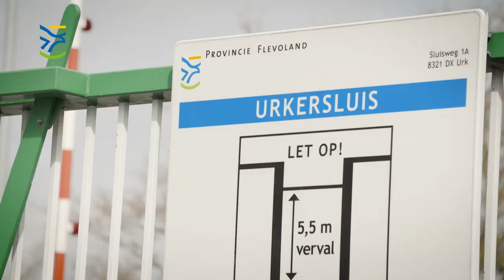Provincie Flevoland - Opening vaarseizoen 2017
Het vaarseizoen is weer van start! De provincie investeert de komende jaren in groot onderhoud aan de Flevolandse bruggen en sluizen, zodat we weer tientallen jaren vooruit kunnen. We doen ons best om het verblijf op de Flevolandse wateren zo aangenaam mogelijk te maken en wensen iedereen een behouden vaart! Meer informatie over bruggen en sluizen staat op onze